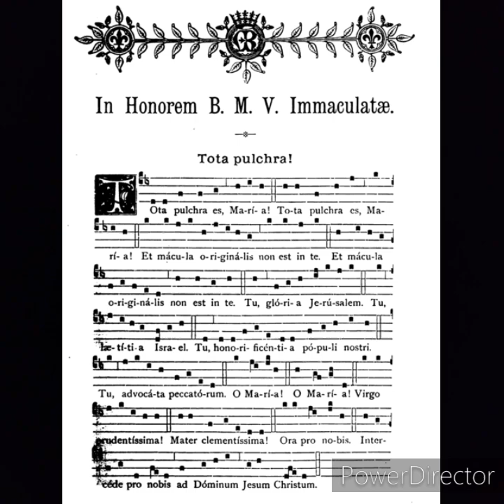Fantasia on "Tota pulchra"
Improvisation